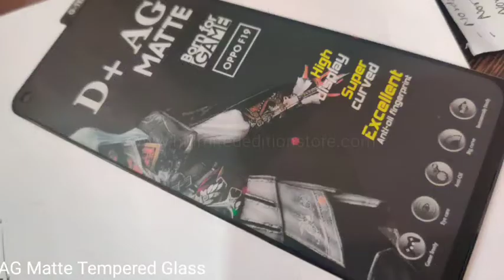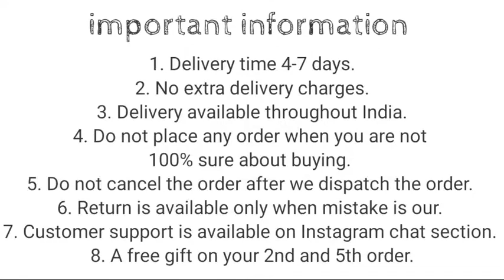Realme 7 Pro Electroplated Chrome Cover || Realme 7 Pro Best Back Cover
50/- extra for cash on delivery

1. Delivery time 4-7 days (maximum)
2. No extra delivery charges
3. Delivery available throughout the India
4. Do not place any order when you are not 100% sure about buying
5. Return policy is available only when we mistakenly sent you the wrong item. A video will be required for return to be accepted.
6. You will get a mail of your tracking id if you have placed the order from the website.
8. We give guarantee on all of our products
9. 1 mobile stand free on 3rd and one cover free on 5th order.

Product info:
Product type : Realme 7 Pro Electroplated chrome cover
Camera protection : Full camera protection
colors available : Black…   Blue.. Green..
Material : Silicon ( soft silicon)
Fitting : Proper for Realme 7 Pro
Finishing : Glossy
Cover Weight : 30 grams
In hand feel : very light
Protection : Gives good protection for your Realme 7 Pro and it also protects your phone’s camera lens from scratches.
Holes and cuts : Proper holes and cuts are available according to Realme 7 Pro
Buttons: Non Detachable
Extra features : Tempered Glass friendly

Bhupender & Tarun